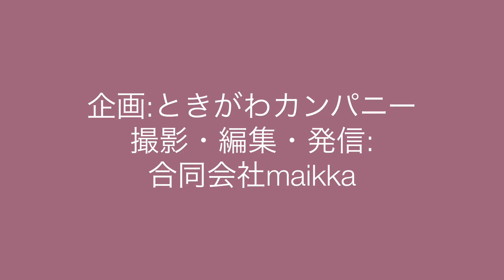567「ときがわ町のキャッチフレーズ」ミニ起業家向け講座：埼玉県比企郡で、セミナー/研修（比企起業塾）・本屋（しるし本）・林業支援（森林環境税の活用）を行なうときがわカンパニー（同）